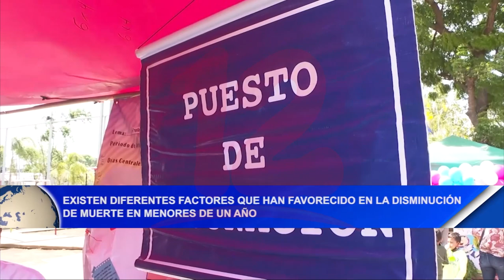Noticias12Nicaragua Diferentes factores que favorecen disminución de muerte en menores de 1 año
Existen diferentes factores que han favorecido en la disminución de muerte en menores de un año